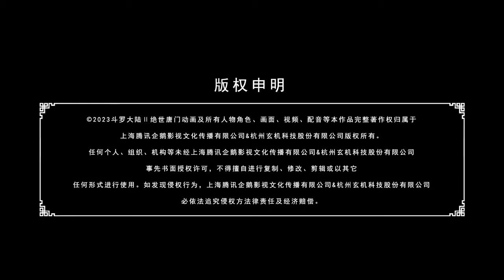🦋史莱克检查团受创！伊莱克斯彻底苏醒，亡灵天灾复苏！【斗罗大陆2 Soul Land2】